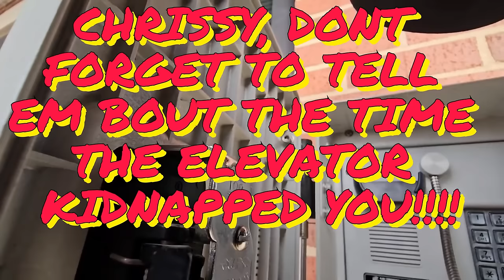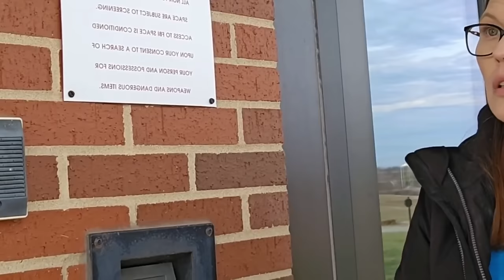In an Attempt to get Their Criminal Charges in Kentucky Dropped, Dumbwaiter Lies to FBI...Denied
After getting arrested for multiple crimes in Meade County Kentucky, Dumbwaiter & Tiffaho go to Try & File False (Perjury) Reports to the FBI but gets owned. Were they trying to actually file reports or were just ACTING for the Benefit Of ClickBait in Another Attempt to Set up Another Fundraiser to Say File Suit on the Feds to try and get more Unearned "Go Away Money" Because they're both too Lazy to Secure actual Tax Paying Employment???